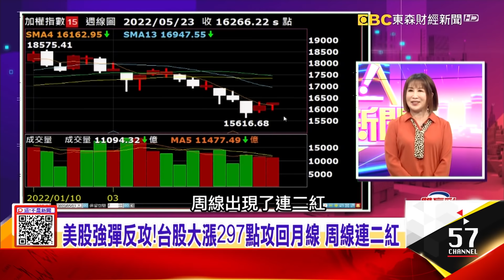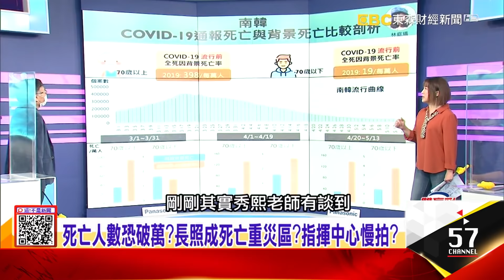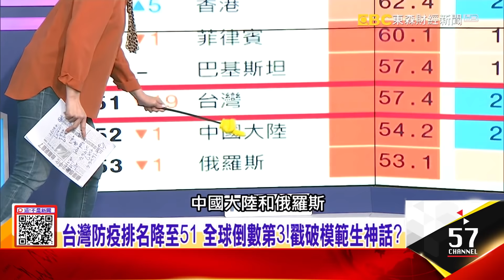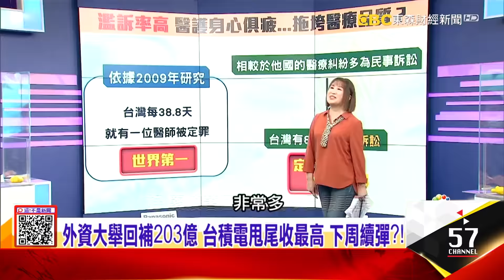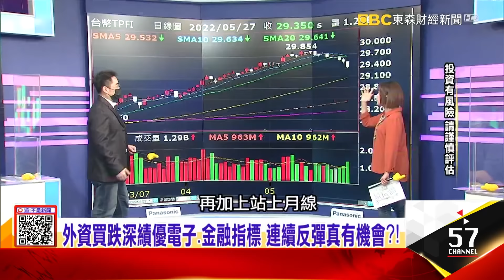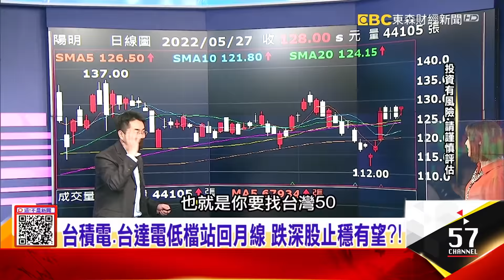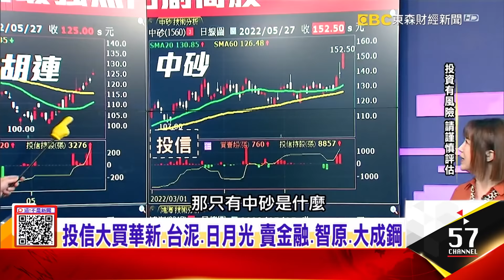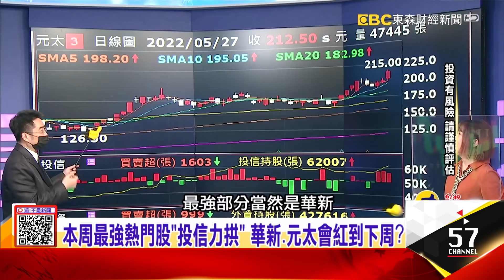死亡人數恐破萬？長照淪死亡重災區？指揮中心慢拍？台海變火藥庫？中國動作頻頻「核武威脅」衝著老美來？超級股東會！金融股掀「金金併」風潮 跌深反彈上車機會？-【這！不是新聞】20220527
台灣防疫排名降至51 全球倒數第3！戳破模範生神話？
放寬醫護比1：7治標不治本？院內感染恐來襲？濫訴暴增？
借鏡韓國「血淋淋」教訓...加速投藥、疫苗壓低死亡曲線？
驚！解放軍在南海發射「潛射飛彈」民航客機險遭命中？
知彼知己？美軍假想演練！「超級大黃蜂」塗成殲-11B...意在？
小兵立大功？美兵推台海攻防「大量無人機」擊退共軍關鍵？
新光金股東會打頭陣！李勝彥大戰李紀珠？ 「金金併」玄機？
股東會火藥味！李勝彥嗆李紀珠欠錢不還？跟吳東進有關？
不限台新金廣招親 新光.台新金金併變數？ 兄弟各自努力？

來賓：陳秀熙、謝宗霖、姜冠宇、賴憲政、吳明杰